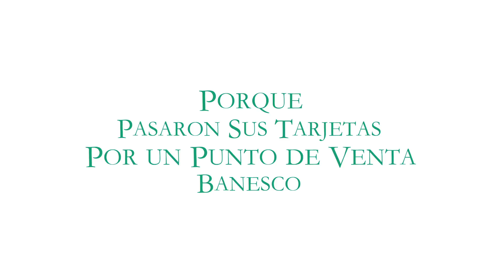Ganadores Ticket Premiado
Así ganan los Clientes y no Clientes al usar los puntos de venta Banesco